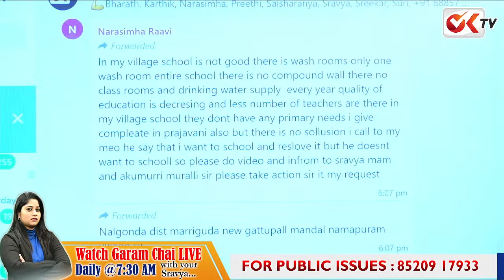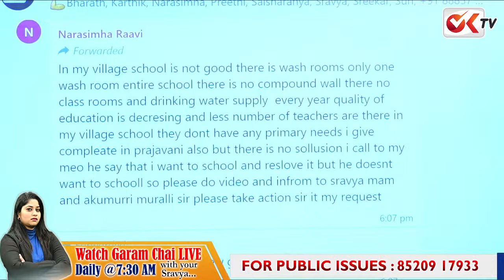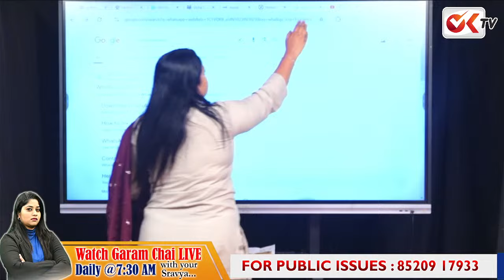రేవంత్ కు పాలన చేతకాదు..ఈ విద్యార్థుల పరిస్థితి దారుణం..! | Cabinet Meeting |School Issuse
రేవంత్ పాలన చేతకాదు..ఈ విద్యార్థుల పరిస్థితి దారుణం..! | Cabinet Meeting |School Issuse @OKTV